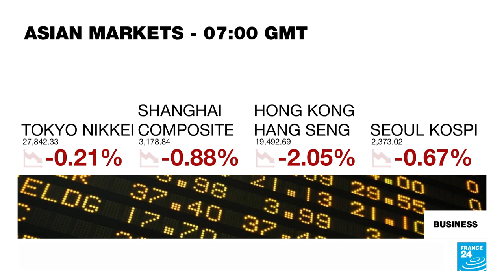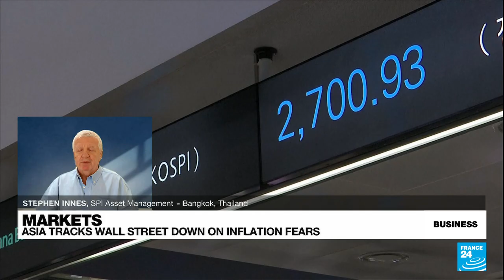Japanese start-up ispace Inc., the company spearheading the Moon economy • FRANCE 24 English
In its first space mission, Japanese company ispace Inc. has built the lander that is carrying the United Arab Emirates' Moon rover, as well as other payloads for government agencies from the US, Canada and Japan. Created over a decade ago, it could be the first private company to land on the Moon's surface. Also in the show, the UK prepares for a winter of industrial action, starting with postal workers.